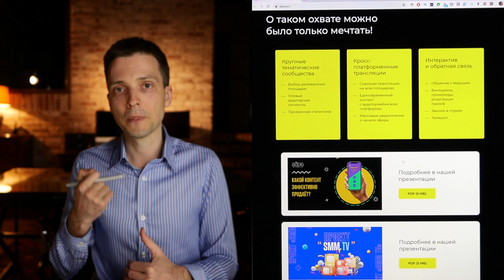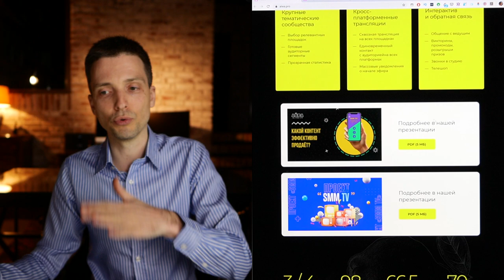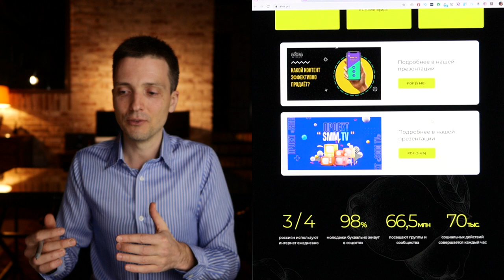Разбор продающих материалов — Айва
Разбираю маркетинговые материалы компаний. Помогаю сформулировать модель продаж, скорректировать смыслы для покупателей. Присылайте ваши сайты и рекламу на разбор. Сообщите, кто клиент, как он попадает на эту страницу, что он знает о вас (и вашей теме) на сегодняшний момент.